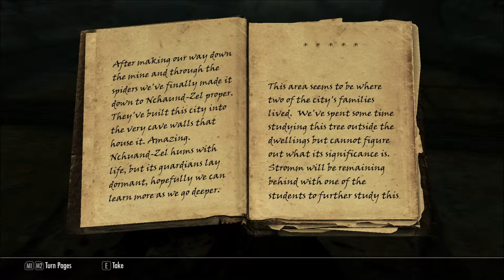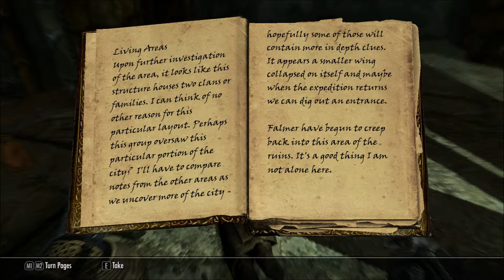The Elder Scrolls V: Skyrim - Episode 211: The Lost Expedition